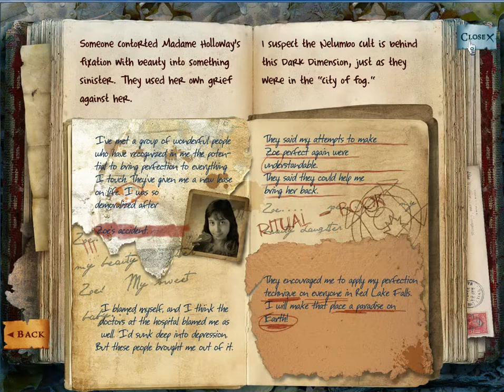Dark Dimensions Wax Beauty: finally we enter the museum!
and yeah... creeeeeeeepppppppyyyyyyy!